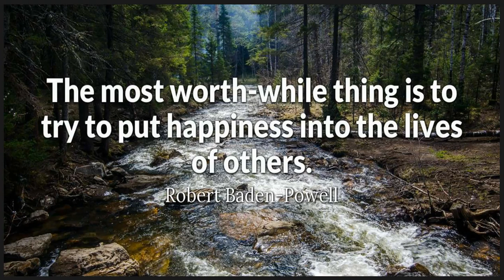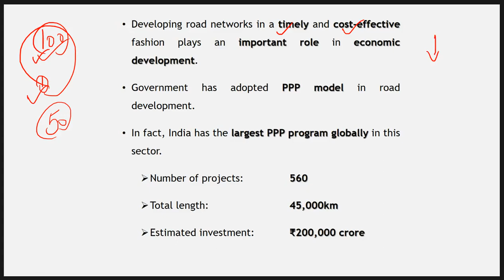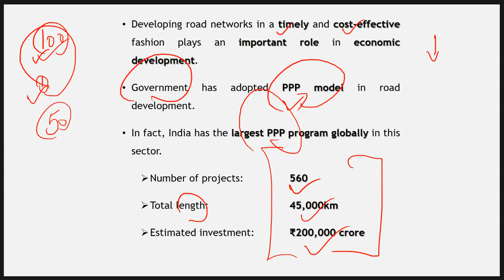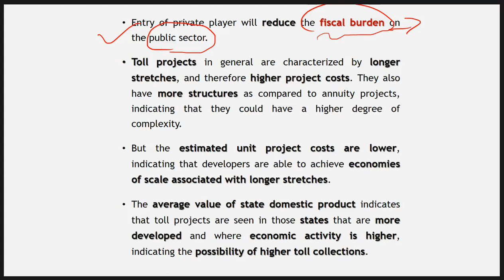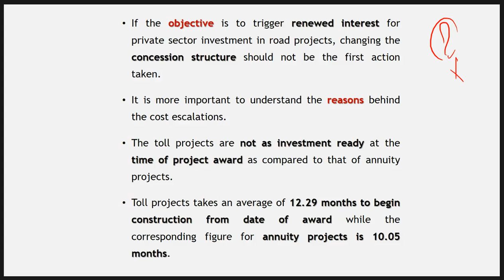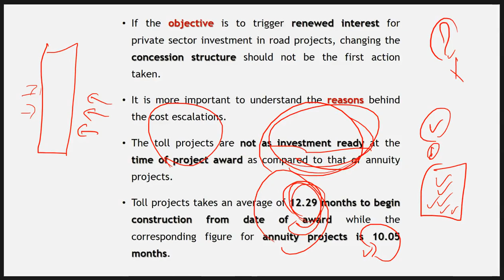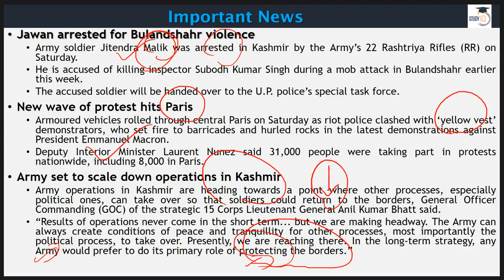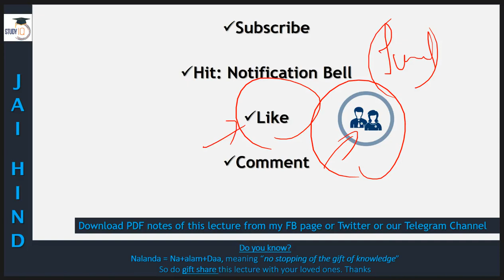9 December 2018 - The Hindu Editorial News Paper Analysis - [UPSC/SSC/IBPS] Current affairs